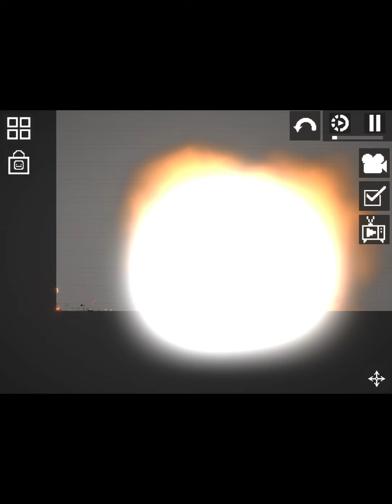This Nerf Gun Should Be Banned…